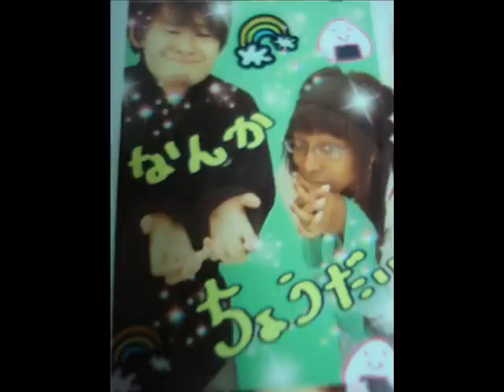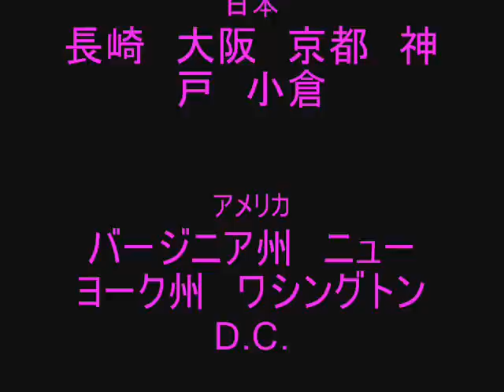初めての写メムービー！My First Picture Movie!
WARNING:
Peace Sign Syndrome! lol

My camera still has no memory in it, so I decided to try out how to use Movie Maker for future uploads. ;)
カメラはまだメモリー持ってないから将来の動画をアップするためにムービーメイカーの使い方をやってみた。

OMG no scarf on my face! ::gasp:: I have pics with it  while I was in Japan. lol But I have to go through my massive files to find them.
うわぁ～スカーフを着てないじゃん！日本にいたらスカーフを着てる写真もあるよ。ｗでもそんなの写真はいっぱいいっぱいファイルの中に埋めて探さなきゃ・・・んで今したくない。（^^；）

All of us gaijin were lookin' pretty jacked up because the AC in the school was broken or they just didn't turn it on. I think it was the latter, but that's why we all look like we just came from fuckin' woodstock. But overall my black ass was just in dying need of a RELAXER! lol
エアコンは壊れたそれとも誰かエアコンをつけて忘れた。だから外人達とあたしの事も凄くキモチャルかった。とりあえずリラクサーが本当に必要だった。

But yeah, please enjoy my newbie work. ^^ I'll put more movie pics up later if I don't buy a new memory card.
それよりあたしの初心者的な事を楽しんで下さい。すぐにメモリーカードを買ったらもっと写メムービーをアップするよ。

曲リストSongs List:

アリス九號 - Number Six -

SuG- RomantiC

Kagrra －彩の賛歌－

アリス九號 - ZERO -

プロフィールのアヴァターと最後のムービー写真は少女ーロリヰタ２３区のヴォカル颯君だよ。凄くエロカッコイイでしょう！？The dude at the end, my avatar pic, is 颯 from 少女-ロリヰタ-２３区 :)